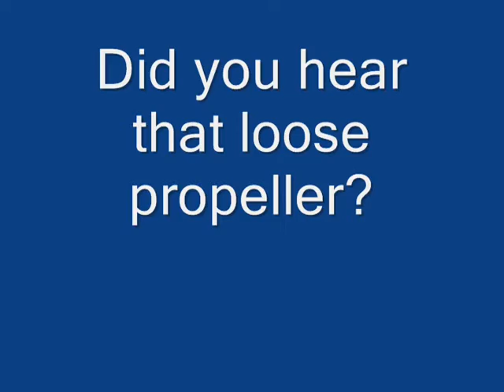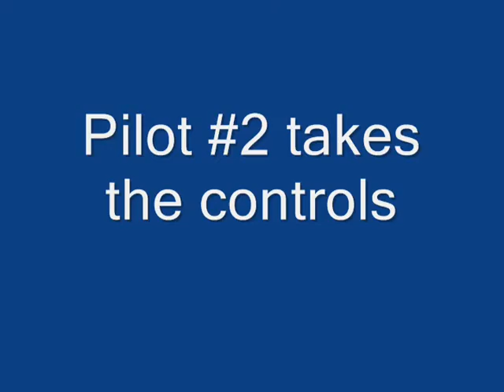Testing new UAV feet on uneven ground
After some rough testing earlier in the day, the old set of feet completely collapsed from impacts. We replaced them using flexible tubing with carbon fiber rods on the inside.

Although the new feet work, you can see the difficulty we're having with the cheap GWS CLONE propellers. They are manufactured very poorly and don't sit level on the prop savers, while they work right most of the time, sometimes they come off if the propsaver doesn't hold them down properly.